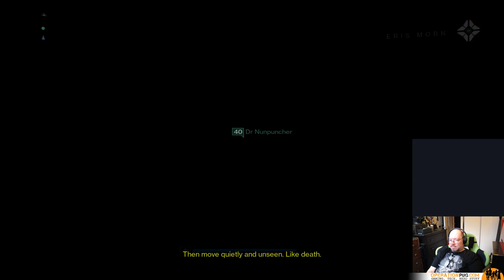Live from The Operation: P.U.G. Nerd Cave: Destiny Oryx Kill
Jamie helps Kevin finally take down The Taken King -- Watch live